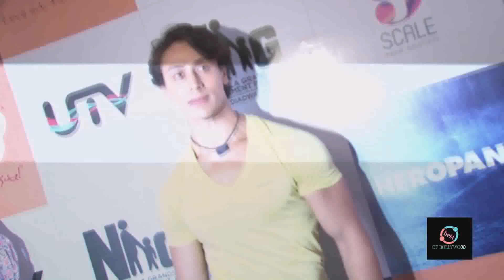Tiger Shroff And Kriti Sanon Visit Mad Over Donuts